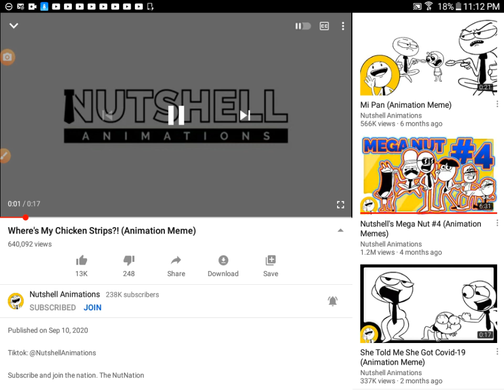Wheres my chicken stirps (full version)